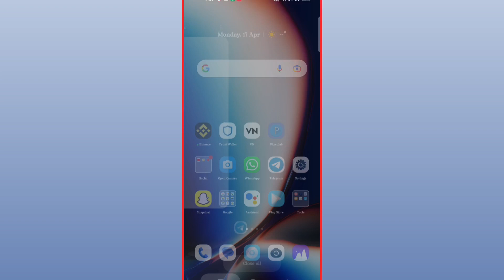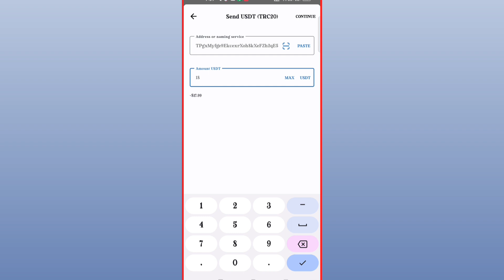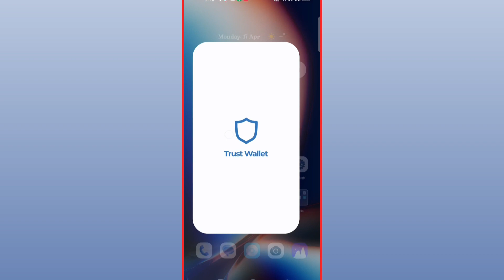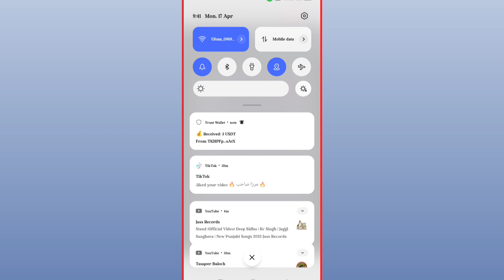Live Withdraw 💸In 2023 | From Home to Earn Most Profitable Application USDT | Registered 100$ USDT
In 2023 | From Home to Earn Most Profitable Application USDT | Registered 100$ USDT

1. Register for 100 USDT, with a minimum deposit of 12 USDT.
2. Cash withdrawal fee is 0, cash at any time!
3. Each VIP level is available for 30 days.
4. Eastern Time: Refresh new tasks at 24:00, and get rewards for completing orders every day.
VIP-1 investment 12USDT, daily return 3USDT!
VIP-2 investment 72USDT, daily return 18USDT!
VIP-3 investment 184USDT, daily income 46USDT!
VIP-4 investment 632USDT, daily income 158USDT!
VIP-5 investment 1280USDT, daily income 320USDT!
VIP-6 input 2360USDT, average daily income 590USDT!
VIP-7 input 5536USDT, average daily income 1384USDT!
VIP-8 invested 8328USDT, daily income 2082USDT!
VIP-9 input 12560USDT, average daily income 3140USDT!
Invite friends to enjoy Level 3 discount
When someone signs up and recharges your invitation code,
The rebate percentage for each level is as follows.
Group A deposits 1000 USDT and gets a 7% down payment, 70 USDT!
Group B deposits 1000 USDT and gets 3% down payment, 30 USDT!
Group C top up 1000 USDT and get 1% of the top up, 10 USDT!
You can only choose 1 of the 2 prizes as the prize
Top up 500USDT within 24 hours and reward 25USDT
Top up 1000USDT within 24 hours and reward 100USDT
Top up 5000 usdt within 24 hours, reward 1000USDT
Top up 10000 usdt within 24 hours, reward 2000USDT
? ? Note: If you are eligible, please contact customer service within 24 hours to claim your prize. Once the billing period expires, it will be considered invalid and your team will need to recalculate and sign up within 24 hours.

Hi Friends. Today in this video I'll share with you a usdt mining website where you can earn money by watching ads and Usdt Mining in 2023. There are many usdt mining sites in market, But I'll share with you best Usdt and trx mining site.

Topic Covers:-
Make money online
New USDT earning website 2023 today
Latest Shopping Platform
latest Shopping website
online shopping platform
online shopping website
shopping site
Usdt Order Grabbing items
2022 Best Tron Mining Site
Trx Earning
Trx Earning Platform
USDT Mining
Trx Mining
payment proot
best free cloud mining sites 2021
bitcoin
bitcoin earning sites
bitcoin free
trx coin